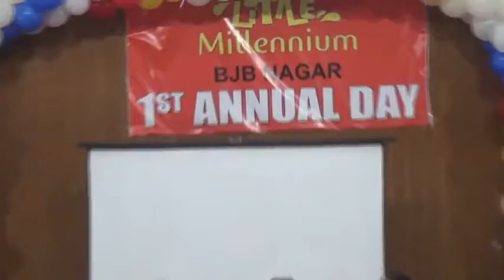Annual Function at Little Millennium BJB Nagar, Preschool, Bhubaneswar